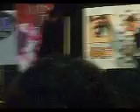London Expo 26/05/07 Cosplay Comp Naruto Pokémon Battle P14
This is the thirteenth cosplayer in the cosplay/masquerade competition at the London Expo. The Naruto Pokémon battle.